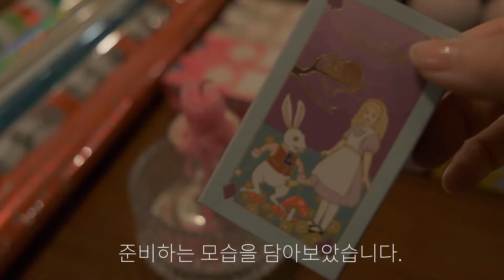Vlog-소믈리에의 크리스마스🎄🍷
오늘의 노동주:
MIB, Mouton In Black - France / Merlot

촬영: 양쏨
편집: 3번동생

무똥님들 메리크리스마스! 🍷🎄